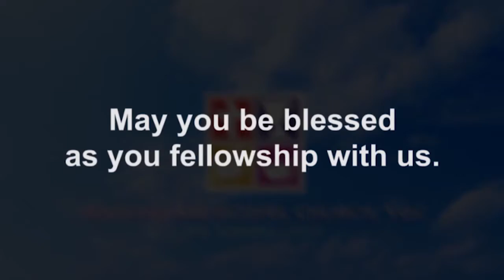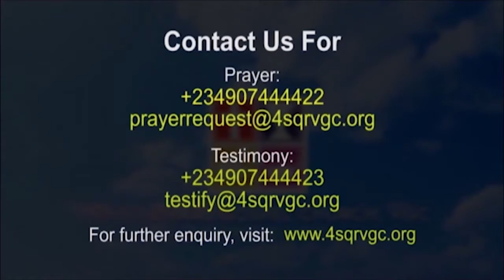Rudiments of Christian Stewardship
Topic: Rudiments of Christian Stewardship

By Rev. Peter Ameadaji